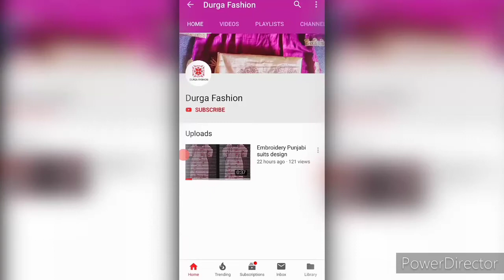Sleeves design||jokers sleeves design 2021||new trending fashion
Hi friends,

hey guys aaj Ham aapke liye sleeves design lekar aaye Hain I hope ki aap ko yah design pasand aaye agar aapko hamari baju ka design pasand aata hai to hamari video ko like and share Karen aur channel ko subscribe Karen Bell icon ke button ko dabana Na bhule.